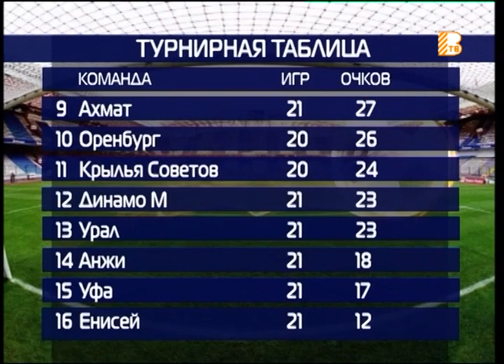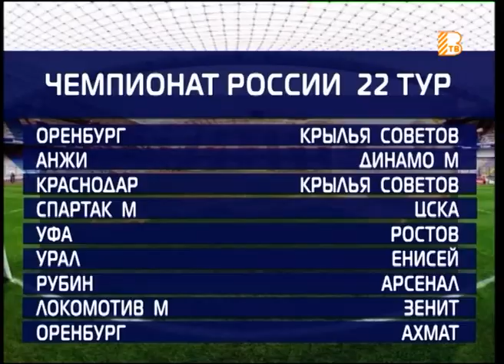"Все грани мяча" от 02.04.2019